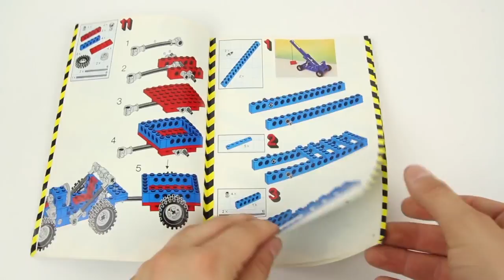Lego Technic 8035 Universal Set - 1986 - BrickBuilder History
Do you want to see more LEGO Historical Speed Build videos from BrickBuilder Hitory?

Pieces: 174 pcs
Theme: Technic
Year: 1986